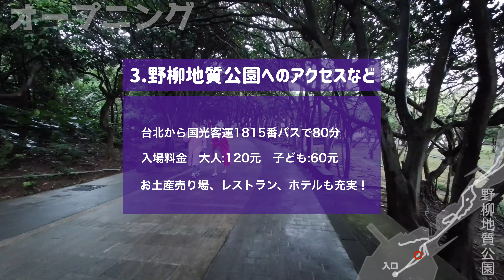台湾観光でよく行く変な形をした岩を予習してみましょう【野柳地質公園】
かなり前から行きたかった場所に行ってきました。かなりおすすめなんですがあまり知られてないでしょうか？ここは野柳地質公園（野柳ジオパーク）です。

台北の駅の隣にある国光客運のバスターミナルからバスに乗って行くことができます。悠遊カード（EASY CARD）があれば簡単に行けるはずです。是非トライしてみてください。

九份や十分のついでに行ってみてください。もちろんココだけでもおもしろい。

0:00 エントランスと野柳地質公園へ行くための解説
1:02 オープニング
3:22 第２区
7:34 クイーンズヘッド撮影待機列
9:05 クイーンズヘッドの裏側
9:36 (21)地球石
10:32 (23)龍頭石
11:07 (24)鳥もも肉の炭火焼き
11:54 (25)節理
12:14 休憩所
12:49 (26)マリンバード
16:16 (18)銅像
17:06 (17)海蝕壺穴
18:22 (12)台湾石
19:52 (6)遊び心のあるプリンセス

Get Je Ne Sais Pas Pourquoi by Cyril Giroux, Campbell E Browning, Pablo Love, Chloe Lacan and over 1M + mainstream tracks